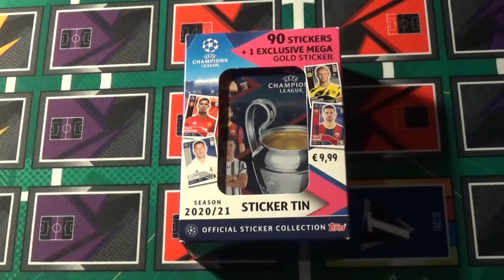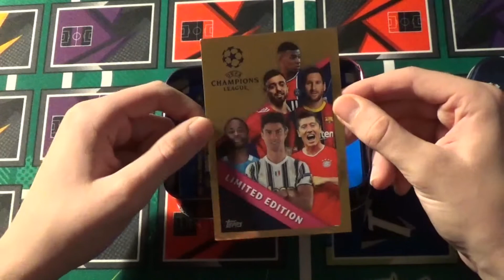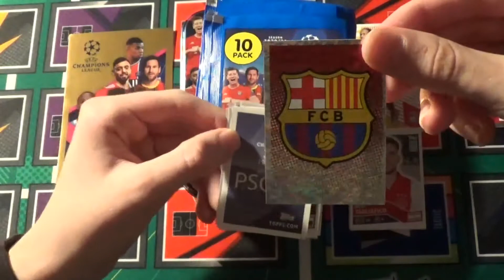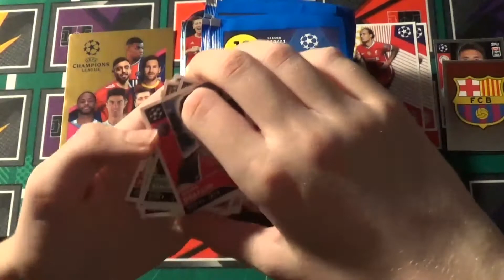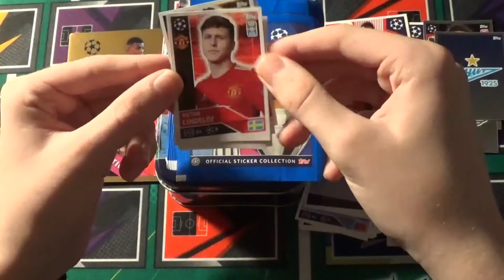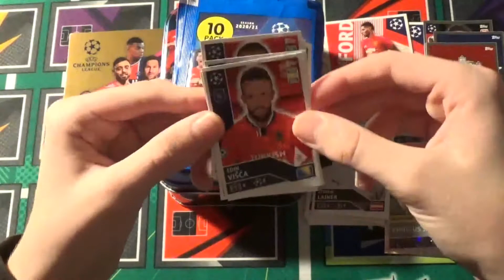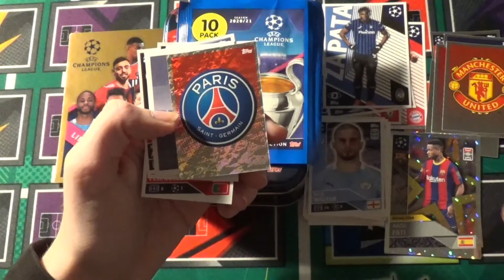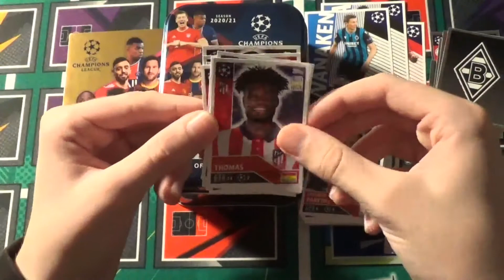TOPPS Champions League 2020/21 SAMMELDOSE Unboxing!!!🙌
TOPPS Champions League 2020/21 Sticker SAMMELDOSE Unboxing!!!🙌

 Mein Stickermanerger:Hendrik10

Meine Kamera

Monitor Headset